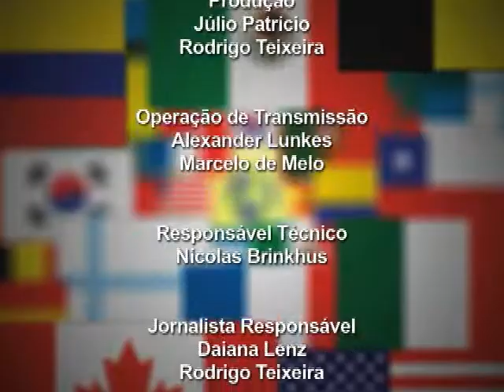TV Feevale - Eu Fui - Nova York - Parte 3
Eu Fui fala sobre o Intercâmbio da Feevale que vai ocorrer para New York em Fevereiro de 2011.